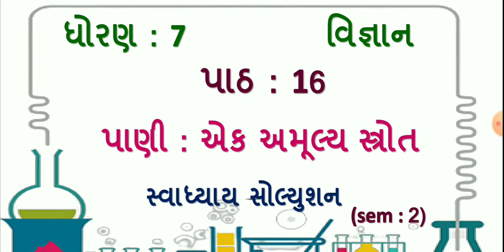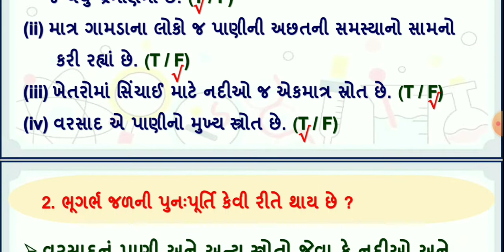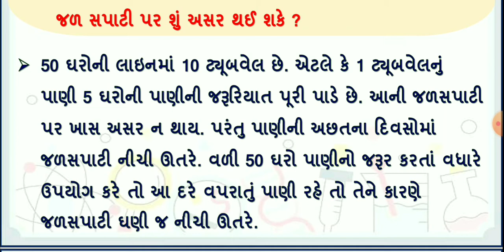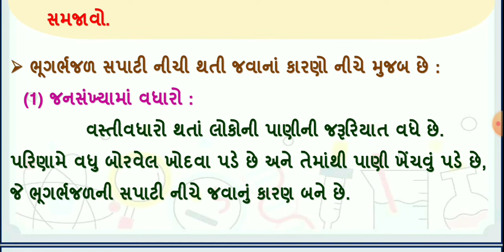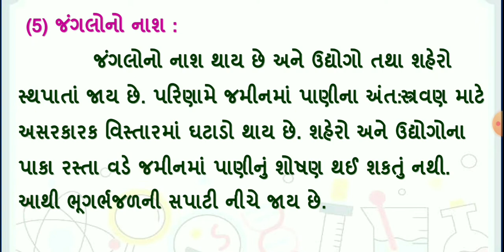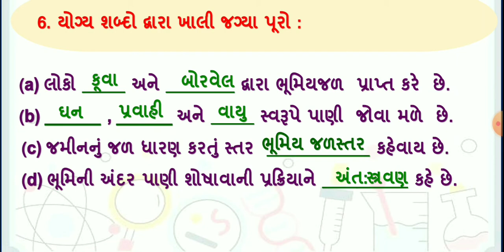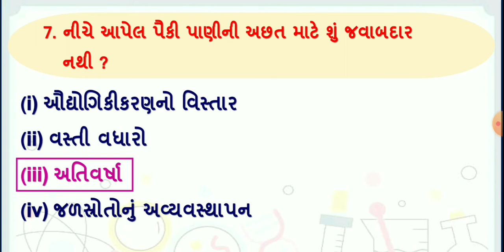dhoran 7 vigyan chapter 16 swadhyay | std 7 science ch 16 swadhyay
(1) dhoran 7 vigyan path 16 pani ek amulya strot swadhyay sem 2
(2) std 7 science ch 16 pani ek amulya strot sem 2
(3) std 7 science sem 2 ch 16
(4) std 7 science sem 2 chapter 16
(5) dhoran 7 vigyan part 16
(6) dhoran 7 vignan path 16 pani ek amulya strot
(7) pani ek amulya strot

વિજ્ઞાનના બધાજ પાઠના સ્વાધ્યાય ના સોલ્યુશન માટેની  pdf માટે ની link નિચે છે. 👇👇👇

ધો 7 વિજ્ઞાન સ્વાધ્યાય ના બધાજ પાઠ ના વિડીયો જોવા માટે ની લિન્ક

                      sem ::-- 1

                      sem ::-- 2